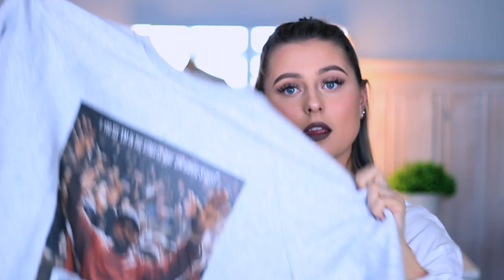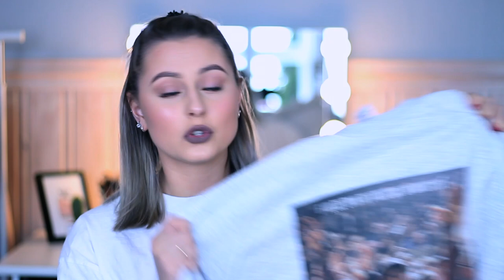EBAY HAUL #4 Kjøpte en katt??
Telefon holder
Justin Bieber genser
Kanye genser
Selfie lys (min var utsolgt, men fant en lignende)
Julenisse klær til pus
Speil deksel
Marble deksel
(fant ikke mitt deksel, men et lignende)
Gorilla pod

♡VIDEO/REDIGERING
Kamera: Canon eos 700d
Vlogkamera: Sony A5000
Redigeringsprogram: iMovie & FinalCutPro
Studiolys: Ebay